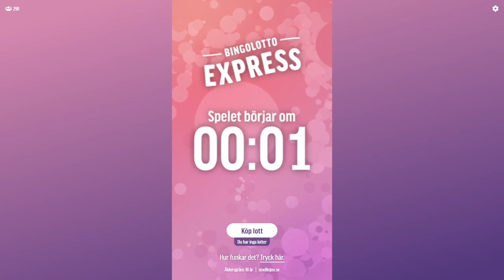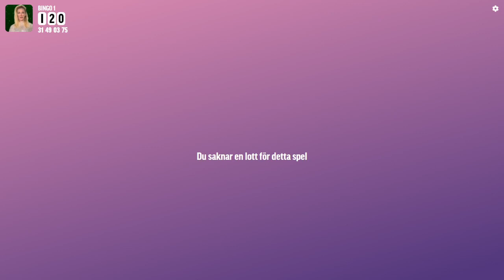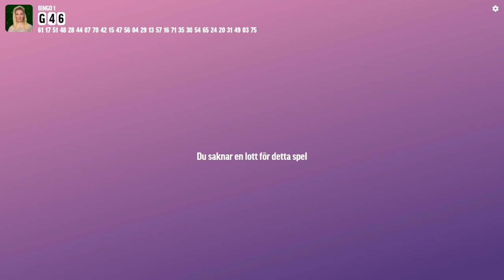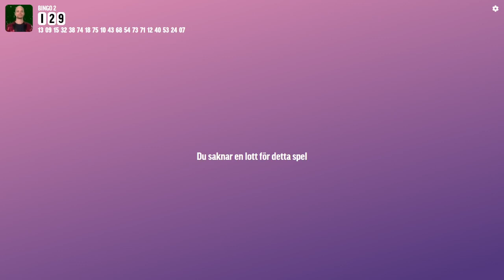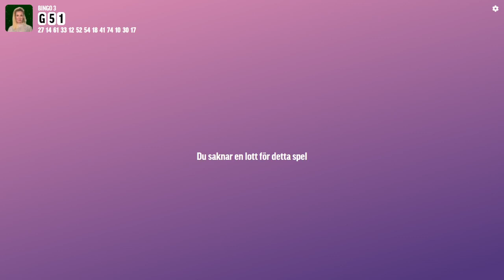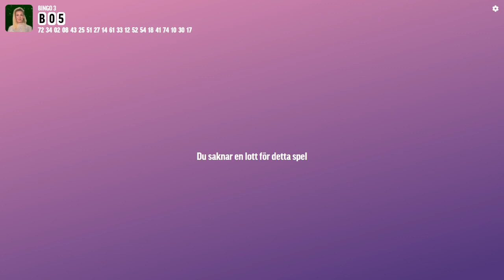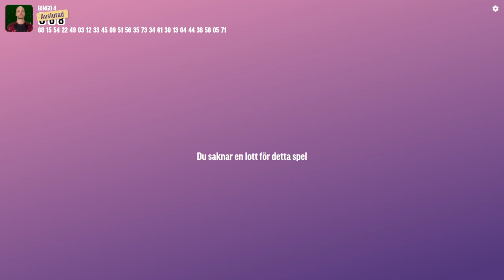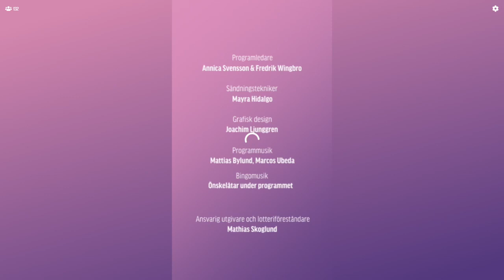BingoLotto Express, 30 december 2021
Programledare är Fredrik Wingbro och Annica Svensson.